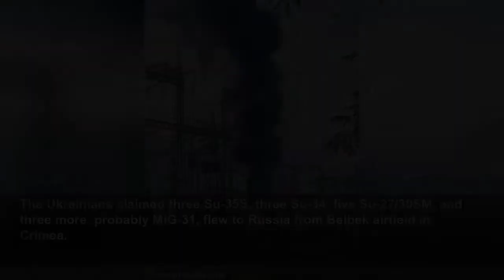Ukraine blows up another Russian military headquarters in Lysychansk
Serhiy Haidai, the governor of Luhansk province, said a Russian military headquarters in the occupied city of Lysychansk was blow up Wednesday, killing 100 of Putin's troops.
Daily Mail
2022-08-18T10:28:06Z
Russia has lost yet another command post to a Ukrainian rocket strike after a headquarters in Donbas was blown up Thursday, officials have claimed.
Video from the occupied city of Lysychansk uploaded to Telegram and taken by Chechen special forces appeared to capture the moment the rockets struck on Wednesday afternoon, sending plumes of smoke into the air.
More footage then documented the aftermath, with a Russian flag shown fluttering limply over a courtyard strewn with rubble as men in military fatigues milled about.
It comes just two days after the Ukrainian headquarters of the notorious Wagner mercenary group was blown up after a Russian propagandist accidentally gave away its location in a photograph.
Haidai said that attack had also killed a similar number of Russian troops, though Wagner's owner - oligarch Yevgeny Prigozhin - had survived.
Speaking about the latest blast in Lysychansk, Haidai added: ' Not only the leadership of the 2nd Army Corps, but also FSB officers were blown into the air.
'According to preliminary information, as a result of an explosion yesterday in Lysychansk, the SBU building, which housed the headquarters of the occupiers, was completely destroyed. About a hundred Russians died.
'The majority [were] the leadership of the 2nd Army Corps and approximately 20 representatives of the Russian FSB.'
Haidai also joked about the 'dangers of smoking indoors' - a reference to recent explosions at military bases in Crimea which Russia tried to claim was due to a fire caused by a cigarette.
It marks the first acknowledgement from Kyiv that it orchestrated the attacks, though it is still not clear exactly how they were carried out.
A different official, also speaking anonymously, claimed the attack on Saki airbase last week was carried out by special forces - while Russia has blamed 'sabotage' for the ammo dump blast, also suggesting a ground operation.
That tallies with what is known about Ukraine's military capabilities, as Kyiv has not yet been handed rockets capable of striking Crimea - at least not publicly.
Calls have been growing for Ukraine to be given a system known as ATACMS which can be fired by HIMARS and would be capable of hitting Crimea, but the US has so-far refused - fearing it could be used for attacks against mainland Russia.
The attacks on Crimea - the most-significant since Putin's troops first occupied it in 2014 - have spooked the Russian military, with Ukrainian intelligence claiming he has withdrawn planes and helicopters to avoid them being blown up.
Some 24 fighters and bombers plus 14 helicopters have been moved deeper into the Black Sea peninsula or to mainland Russia, it is claimed.
'Measures to partially transfer aviation equipment from forward-based airfields in Crimea to reserve airfields and airfields permanently based on the territory of the Russian Federation,' said Ukrainian military intelligence.
'Such activity was noted after a series of explosions at the military infrastructure facilities of the temporarily occupied Crimea peninsula, including at the airfields Saki (August 9) and Gvardiyske (August 16).'
The Ukrainians claimed three Su-35S, three Su-34, five Su-27/30SM, and three more, probably MiG-31, flew to Russia from Belbek airfield in Crimea.
Six Ka-27 helicopters and eight other helicopters also left the airfields, it was claimed.
Russia is believed to have lost at least ten warplanes in the attack on Saki - or Novofedorivka - airfield.
The retreat is aimed at putting his aerial firepower out of reach of Ukrainian missile or drone attacks, or special services sabotage squads.
It is an indication Putin fears new losses.
Until this month, Crimea - annexed by Putin from Ukraine in 2014 - had been fairly unscathed from the war.